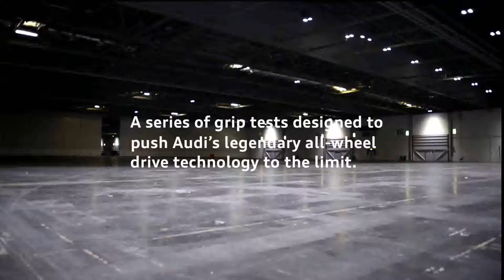Audi Quattro | Lab Grip Test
London team of corking broadcast professionals with immense international experience, delivering cost-effective film productions for a wide range of applications.

It's fun and professional with us; how can we help you?